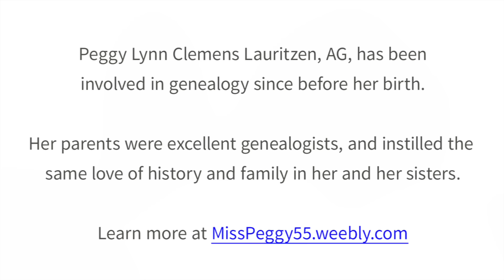Finding Ancestors Pre-1850 Census | Expert Series | Ancestry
Ancestry Interviews Peggy Lynn, Professional Genealogist as she shares how to research past the 'tick marks' to find ancestors pre-1850s census.